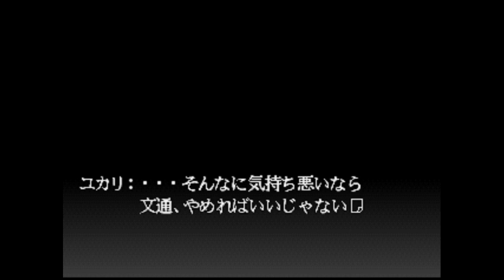Twilight Syndrome – Investigation (English), 1: The Story So Far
BIG NEWS: I started releasing my own video series on Japanese Horror in Japanese literature (ancient till modern), cinema and video games. First entry is here:

Why, hello there! Surprised?

I decided to change my approach to the translation: Originally I wanted to first translate 70-80% and then start releasing episodes while trying to finish the rest, but since I have very limited time and am making progress rather slowly, that would mean it would take forever, before anything could be released at all. So instead I now want to do it this way: Whenever I'm done with a CHAPTER, I will release it in the form of weekly episodes. That way, there'll still be some waiting time between one chapter and the next, since I don't think I can translate a whole chapter in the time it takes for one to be released, but it's still better than you having to wait another year or so before anything gets released at all. So now you will have: a chapter, some waiting time, then the next chapter, then some waiting time again etc. The game has six chapters, by the way, if I'm not mistaken. Well, I hope you find this approach acceptable. ;) So... Enjoy!